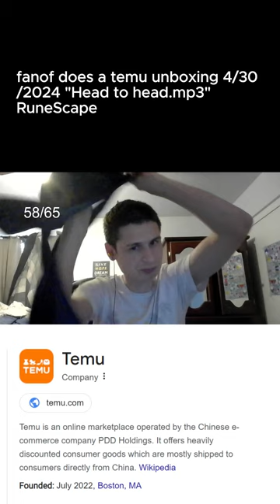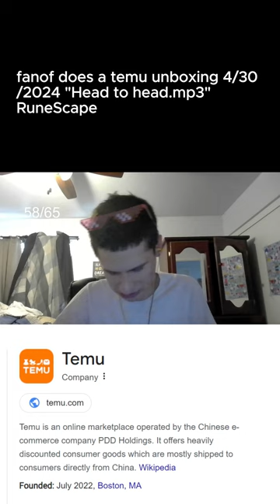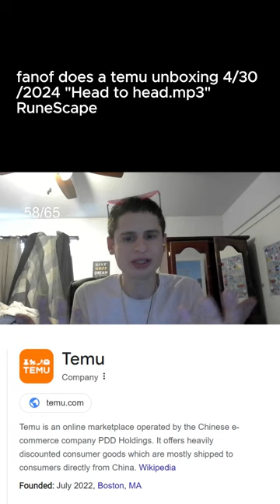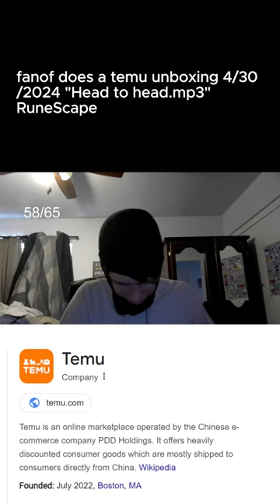fanof does a temu unboxing 4/30/2024 "Head to head.mp3" RuneScape